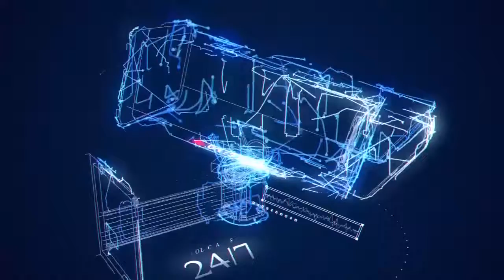Estas son las noticias más relavantes de la nota roja en Veracruz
Jueves 18 de Noviembre del 2021